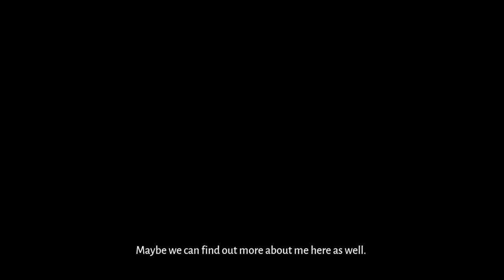LOST EMBER : CHAPTER 3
let's make some amazing content
more gaming videos are on the way